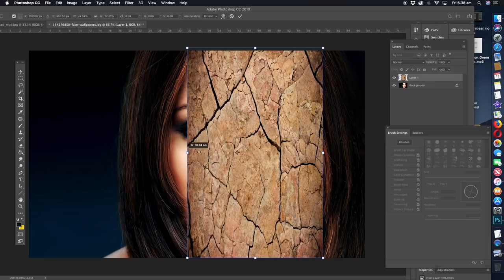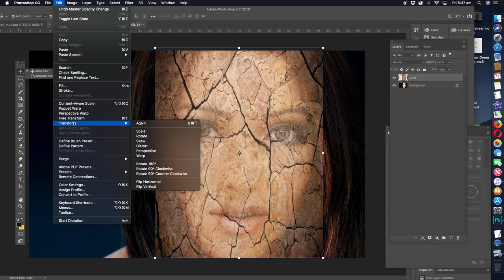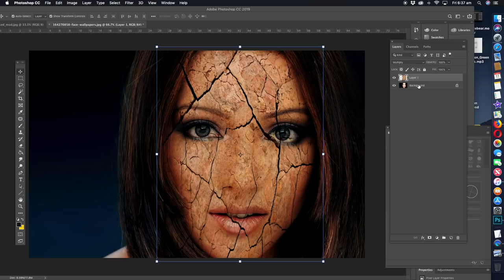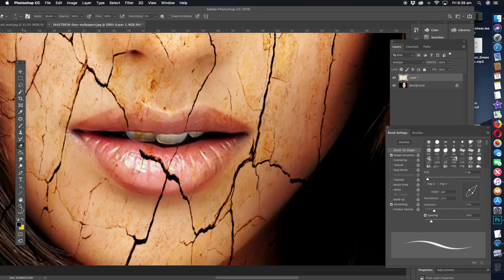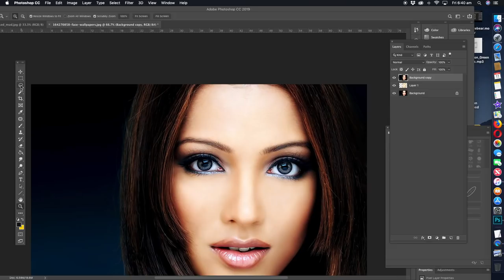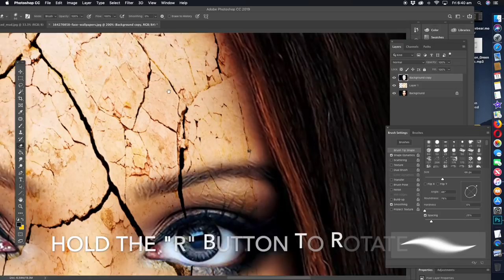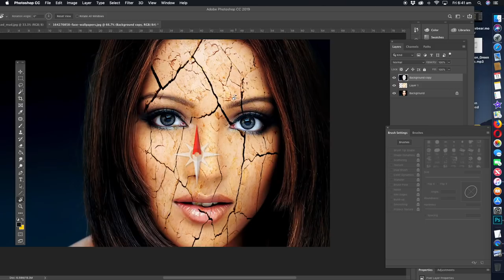How to create a cracked face in photoshop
How to give someone a cracked face in photoshop tutorial
Photoshop Fun
Photoshop tutorials
This tutorial shows you how to put a beard on someone.
Products that help my business
Adobe
Photoshop
Imac
Apple
Wacom
Google